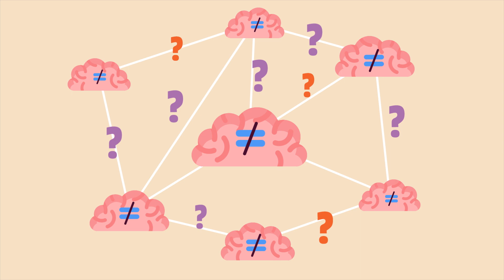Male & female brains: same difference?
If you are wondering if your brain is male or female, you may just be asking the wrong question.
Gender equality is one of the global goals. Find out more on the contribution of science and